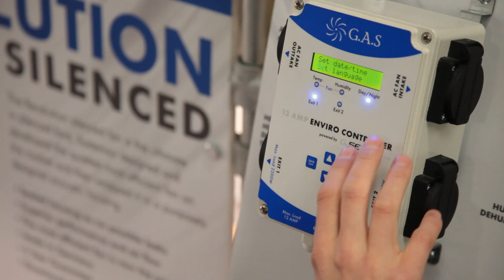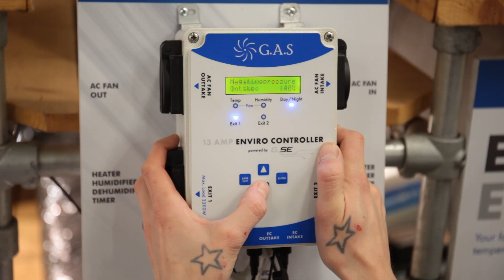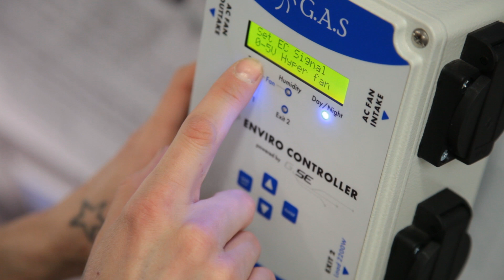How to use the Enviro Controller (Advanced Guide)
In this video, we show you how to setup the advanced features of the Enviro Controller, such as the temperature, fan speed, humidity and the output ports.

Setting your temperature - 0:10
Setting your humidity - 1:00
Fan Settings (minimum & maximum fan speed) - 1:12
Setting negative pressure - 1:24
Setting up EC fans  - 1:39
Setting up humidifiers, heaters etc. - 2:11

If you haven't seen part 1, check it out below as it gives you everything you need to know about the controller!